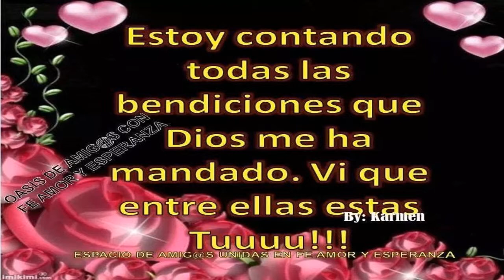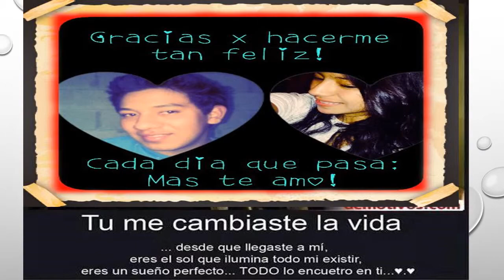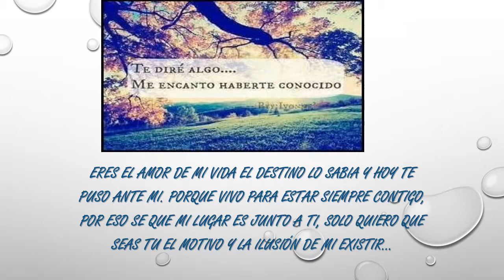jose marubi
Descripción